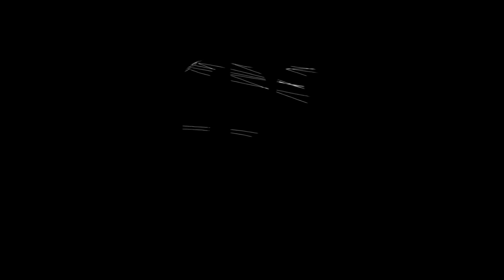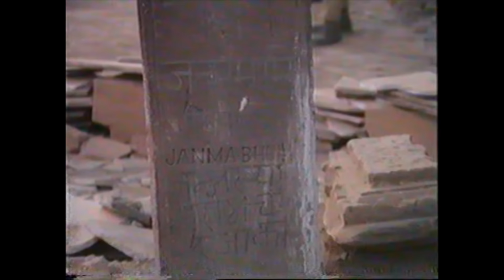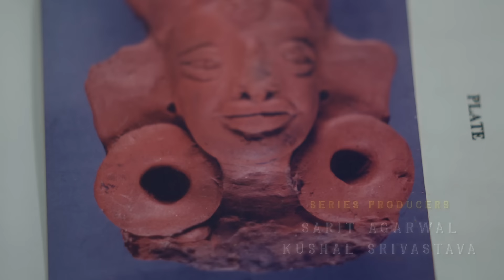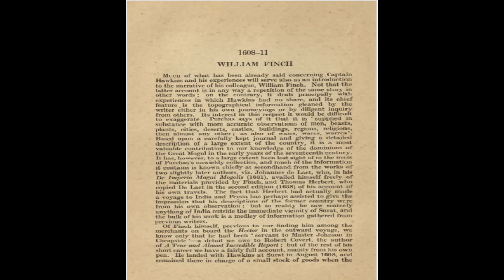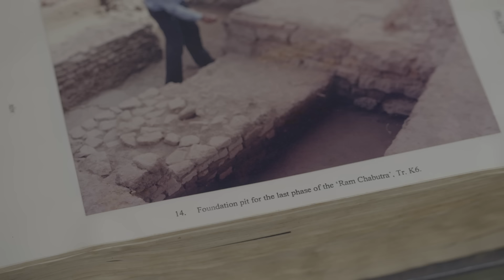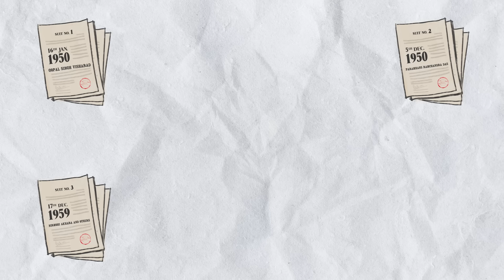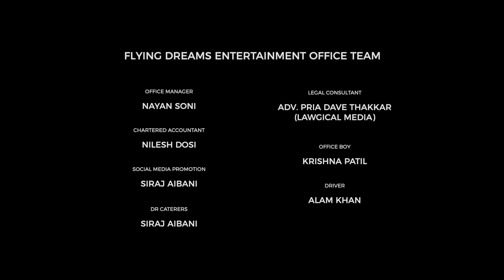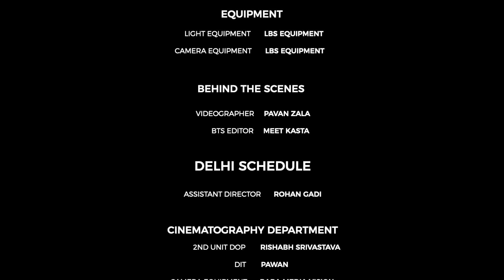The Battle Of Ayodhya | Episode 1: The Foundation | Docu-series | Vedshaala | Kushal Srivastava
Retracing India’s steps starting from 1500s to recognise the inception of the battle to the pivotal event of December 1949 when Lord Ram manifests himself.

Presented By @Vedshaala

Directed By Kushal Srivastava
Produced By Sarit Agarwal & Kushal Srivastava
Creative Director: Antara Srivastava
Executive Producer: Rahul Kapoor
Co-Producer: Shikha Srivastava

DoP: Raakesh Rawat
Writer: Vaibhav Bajpai
Editor: Raunak Phadnis
Background Score: Sanjoy Chowdhury
Associate Director: Ritesh Bhaskaran
First Assistant Director: Shahfahad Khan
Script Supervisor: Sanjay Mathur
Sound Recordist: Shankar Tanaji Sawant
Sound Designer & Mix: Kanishka Bhatia
Post-Production Studio: RSon Studios
Animator: Ashitha Nair
Motion Graphics: Meet Kasta
Publicity Design: Neil Takkar
Marketing Consultant: Sunny Bakshi
Line Producer: Atul Pupneja
PR Consultant: Seven Horse Communications
Digital Promotion: Mohit Bahl (Tafadol Infra)
Post-Production Head: Shagun Tangri
Assistant Directors: Rohan Gadi, Nishchay Upadhyay, Sujay Jain, Archana Singh Rajput and Varsha Awasthi
Social Media Manager: Siraj Aibani

Production house: @FlyingDreamsEnt

Key Speakers:
1. Ravi Shankar Prasad: Former Union Minister of Law & Justice (Then Lawyer, Ram Lalla Virajman)
2. Vinay Katiyar: Founder of Bajrang Dal & Former MP
3. Rahul Shrivastava: Journalist & Commentator
4. Ranjana Agnihotri: Lawyer, Akhil Bhartiya Shri Ram Janmabhoomi Purnuddhar Samiti
5. Brajesh Shukla: Sr. Journalist
6. K.K. Muhammed: Archaeologist, Former Regional Director of ASI
7. BR Mani: Former ADG of ASI (Then Head Of Excavation)
8. Iqbal Ansari: Son Of Prime Litigant, Hashim Ansari
9. Acharya Satyendra Das: Chief Priest Of Ram Temple, Ayodhya
10. Mahant Dinendra Das: Chief Of Nirmohi Akhada
11. IB Singh: Lawyer, DM (Ayodhya) & Govt Officials
and others

Copyright: @Vedshaala

Introduction : 00:00
Opening Credits: 02:09
Seeds of Conflict: 02:40
Chief of Nirmohi Akhara: 11:10
Ayodhya Riots: 15:11
Independent India: 17:19
Ram Lalla manifests himself: 21:45